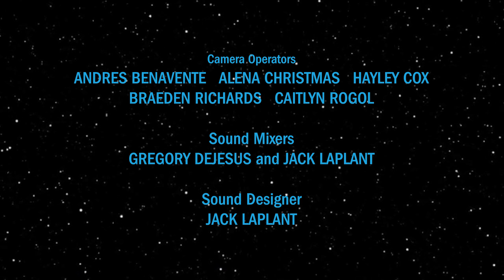Duel of the Fallen - A STAR WARS Fan Short Film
I am very proud to present my very first short film: DUEL OF THE FALLEN

Based on the Star Wars franchise created by George Lucas, this fan film explores the effects of the infamous Order 66 on two Jedi padawans who managed to survive the attacks. In the fallout of all the chaos and destruction caused by the clones, two padawans struggle to accept the tragic reality that the Republic has fallen and come to a disagreement on how to move forward. Amidst their confusion, their emotions get the best of them, and a battle between them ensues.

This is dedicated to all of the people who donated to this film. None of this would've been possible without their support. This film was a long time in the making, and everyone involved in our third round of production as well was incredibly patient and generous. A director is nothing without his cast and crew.

I've learned so much from making this film, and through all of the highs, lows and even lower lows, I feel that I am a better filmmaker for all of it. Part of the process is learning through your failures, and there's no doubt I had a few of those along the way but hopefully this film speaks for all of the progress I've made and how far I've come from where I started. Thank you and I hope you enjoy!

...and may the force be with you, always.

Below are the cast and crew of the previous *attempts* at production. While we were unfortunately forced to shut down a couple times these individuals were still part of the journey

Logan Schmideler - Roto Artist
Ross Widener - Sound
Zachary Koval - Camera Operator
James Maxwell - Gaffer
Chief Adjei - Cast
William Altidor - Script Supervisor
Chris Anderson - Production Assistant
Nathan James - Production Assistant
Trace Thompson - Production Assistant